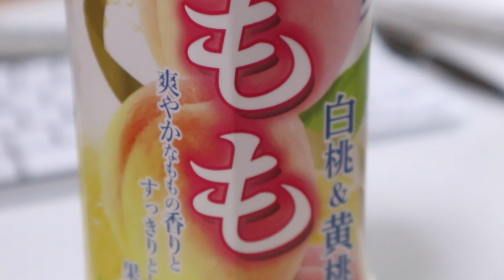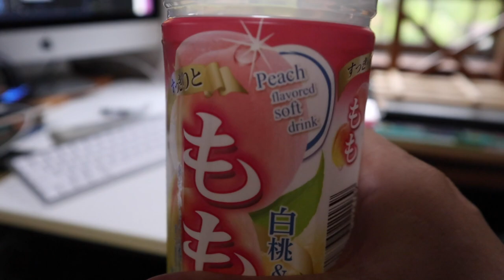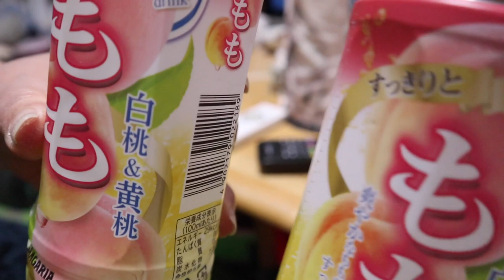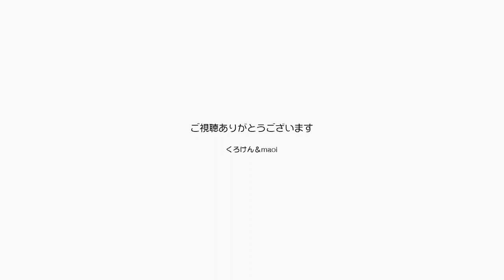おいしい桃ジュースをありがとう！味の濃い10%果汁【Jean & Pont 2828】2022/4/24 保護猫ジャンけんポン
NGが出ていた照明写真を撮り直してマイナンバーカードを申請しました。
正直２万円に釣られました、それと写真つきの身分証明がなかったので。
珍しいプレゼントをいただきました！桃ジュースです。
果汁が薄いのにちゃんと味がするサンガリアの桃ジュースはくろけんパパが大好きな味でした。